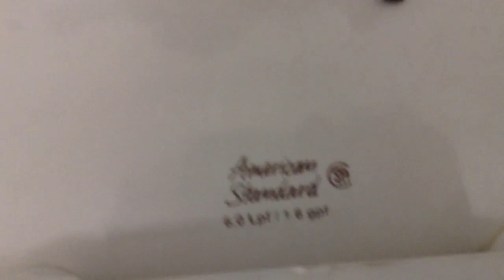34. Weak flushing American Standard Madera toilet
Now, we go to a Popeye's restraunt in Galveston, TX. Small building with only 5 tables inside. Some outside too. The valve that is to the left of the toilet indicates that there was a urinal there at one time and then got removed for ADA ascess. The toilet has the worst flush I've ever seen. It has very low pressure on the flushometer and it barley takes the toilet paper down too.